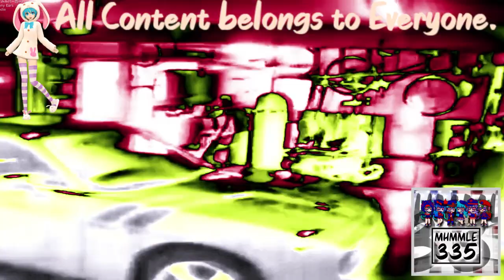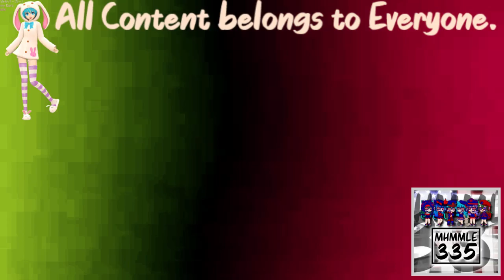(REQUESTED) Greatest Freakout Ever 19 In Supersaw Effect 25.0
Requested by: TheFlangedSawChordedFamilyVideoEffects2021